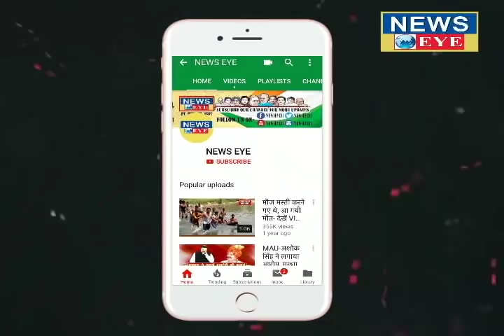बाहुबली अतीक और शिवपाल ने मिलाया हाथ! अखिलेश के खेमे में हडकंप!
बाहुबली अतीक इस समय अपने सबसे बुरे दौर से गुजर रहें हैं...योगी सरकार अतीक को निशाना बनाये हुए हैं...ऐसे में शिवपाल यादव का अलग मोर्चा बनाना बाहुबली अतीक के लिए सुकून की खबर है...क्योंकि शिवपाल ने अपने समाजवादी सेकुलर मोर्चे के गठन के बाद कहा था...की उनकी पार्टी उन सभी नेताओं का सम्मान करेगी जो हाशिये पर हैं या जिन्हें सम्मान नहीं मिल रहा है...सूत्रों के हवाले से खबर भी आई थी की शिवपाल बाहुबली अतीक से मिलने जेल जा सकते हैं...और हो सकता है की शिवपाल अतीक को समाजवादी सेकुलर मोर्चे में बड़ी जिम्मेदारी भी सौंपे...